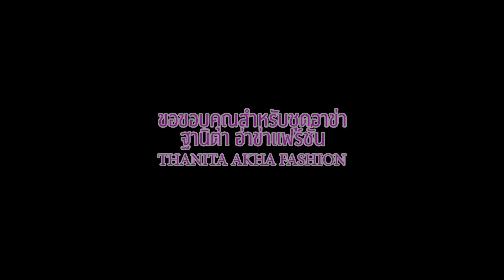กาลเวลา แวว Miq Saw [Official audio] บานเย็นสตูดิโอ บ้านจ้อง แม่สาย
เพลงอาข่า  กาลเวลา แวว  Miq Saw
บริการ ห้องบันทึกเสียง อัดเสียง โฆษนา ทำเพลง ทุกแนวเพลงโดยนักทำเพลงมืออาชีพ ที่มีผลงานมาแล้วมากมายทั้งเพลงอาข่า เพลงไตย เพลงลูกทุ่ง เพลงคำเมือง เพลงเมียนมาร์